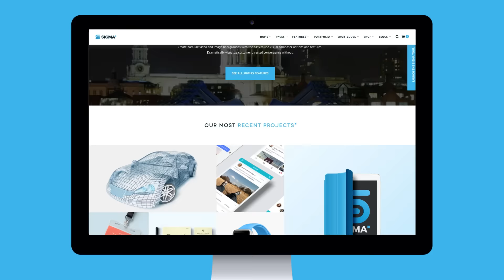Sigma Wordpress Theme - Explainer Video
This video will give you a quick One Minutes overview for some of the amazing features in the SIGMA Wordpress Theme